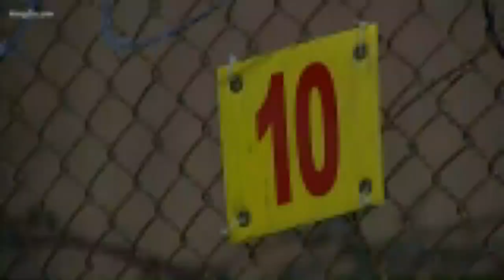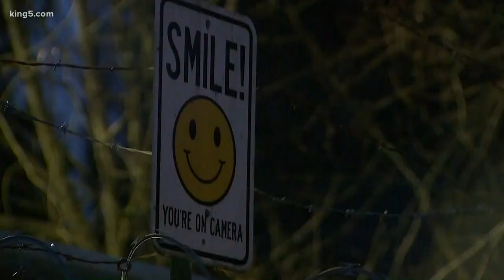Stolen RV rams into Federal Way police car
A couple's RV was stolen off a secure lot. The suspect led police on a chase and then it smashed into a cop car.